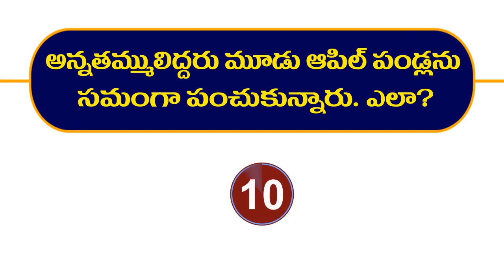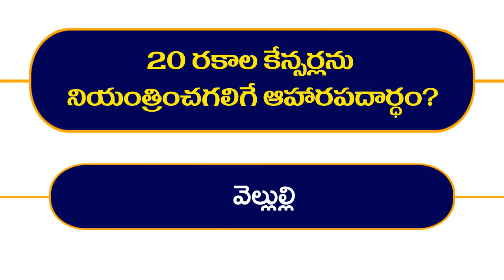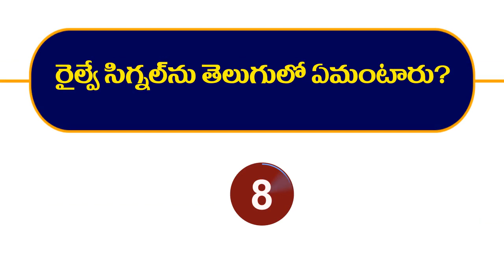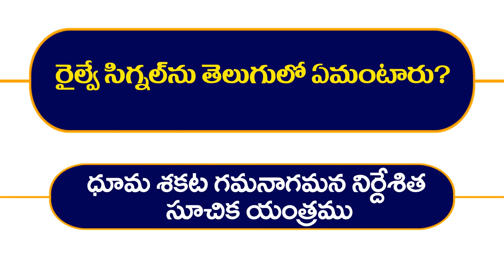Interesting questions in telugu | Challenge questions. | general knowledge quiz |gk quiz master14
interesting questions General knowledge and interesting questions in telugu